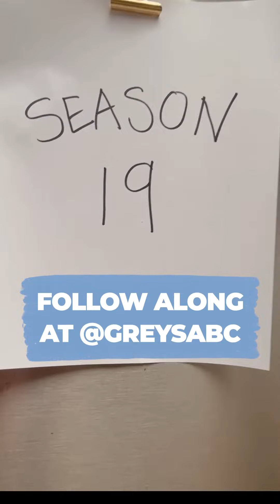Camilla Luddington on the set of Grey's Anatomy Season: "Welcome to my takeover… 😎 @greysabc"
Camilla Luddington/Dr. Jo Wilson via her Instagram page 10/06/22